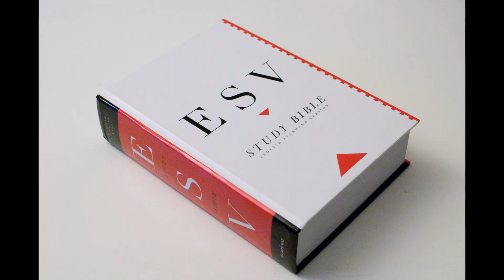Top Five (5) Bible Translations According to Practical Bible Studies- Is the KJV the Best?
King James Only Controversy: